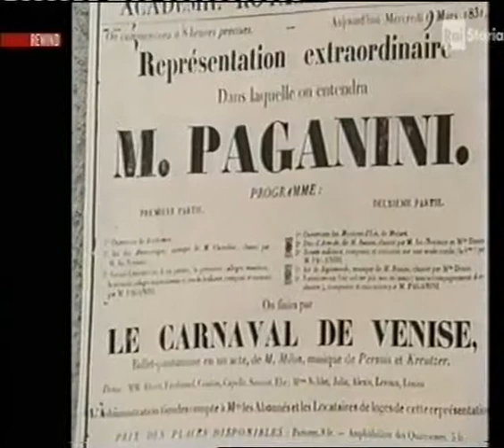LISZT 4 di 25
Sceneggiato